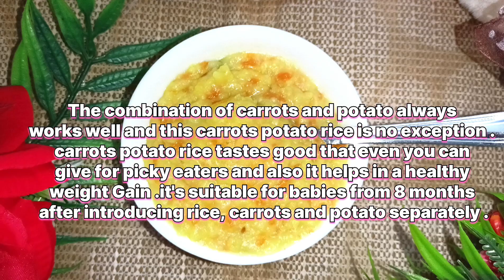Baby Food Recipes|Weight Gain Baby Food For 8 Month To 3 Year Babies|Carrots Potato Rice Baby Food .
"Baby Flavours"